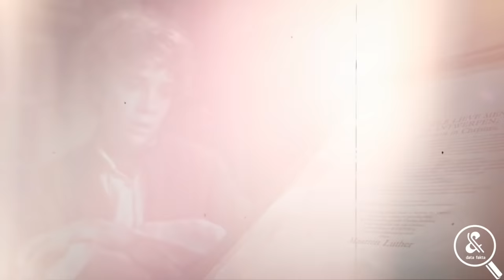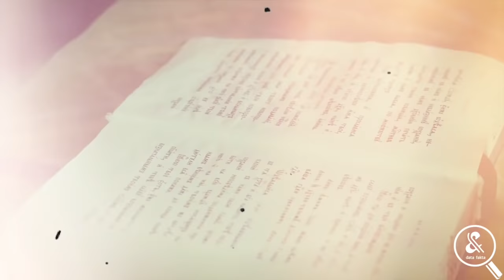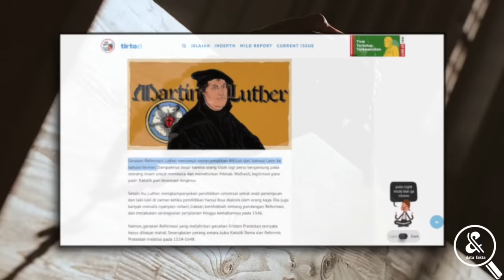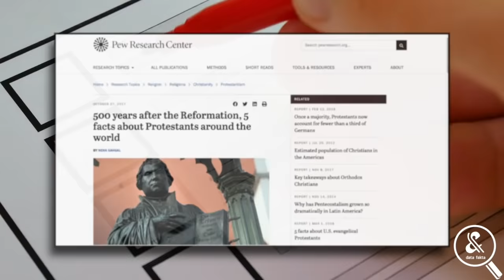Kunci Lahirnya Kristen PROTESTAN.!! Ini Biografi dan Fakta Menakjubkan MARTIN LUTHER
Martin Luther dikenal luas karena gagasannya yang memberikan perubahan dalam sejarah kristen dunia. Ia  merupakan profesor di bidang teologi yang menggagas reformasi protestan. Ketika itu ia melancarkan kritik tajam dengan  membuat 95 dalil yang isinya mengutuk keduniawian gereja.  Nah, seperti apa dan bagaimana sepak terjangnya? Biar tidak penasaran, simak video ini sampai habis!!